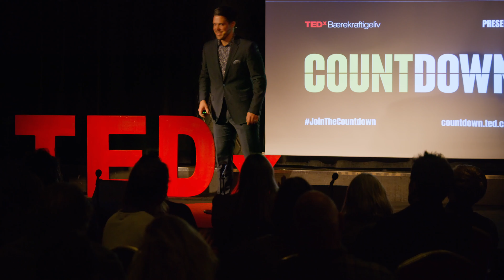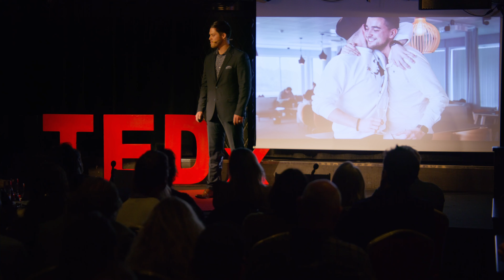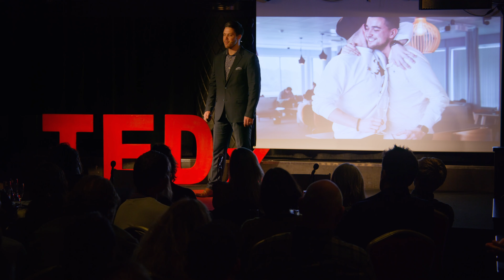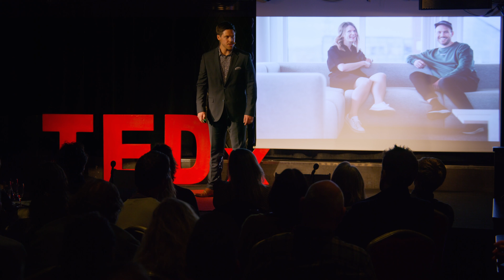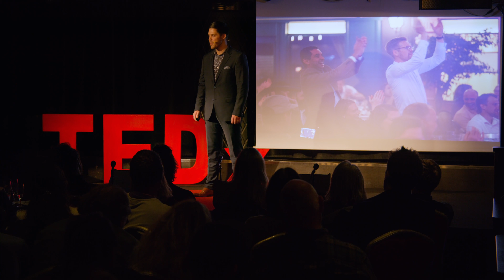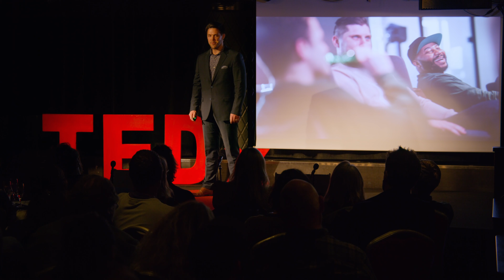Lead with love | Jonas Helmikstøl | TEDxBærekraftigeliv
Challenge the established corporate business culture, lead the path to a more sustainable future and dare to dream big.  Jonas is one of the founders and the CEO - aka Chief Caretaker - of a local start-up in Norway that builds e-vehicle chargers, that grew to international size within the first two years. The powerful vision of shaping the future of electricity and the future of business culture has been the core foundation and driving force for Jonas since day one. This has led him to become a champion of sustainability and a pioneer for what a modern workplace can be. All based upon a simplistic, yet obvious objective of putting the people first. This talk was given at a TEDx event using the TED conference format but independently organized by a local community.